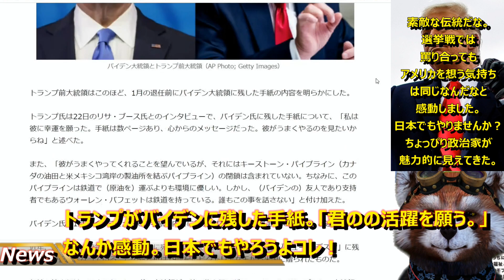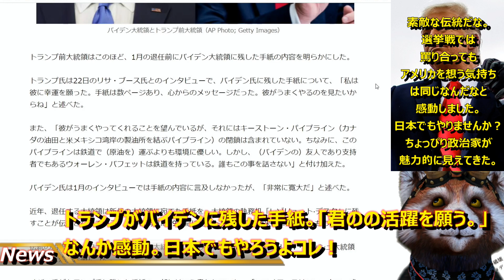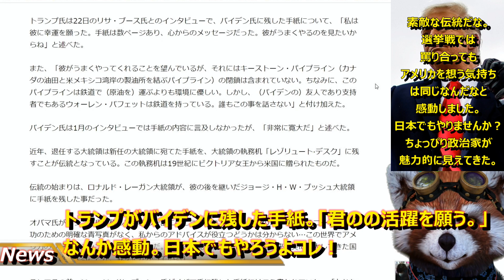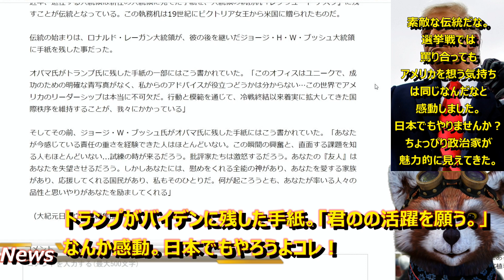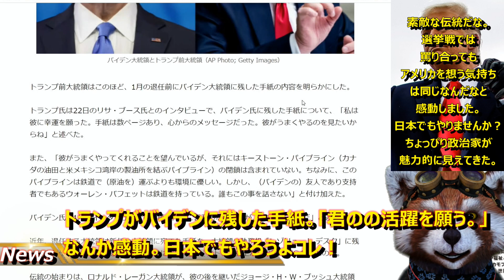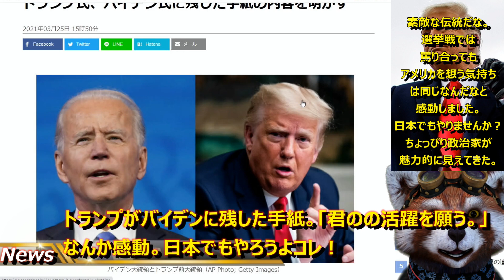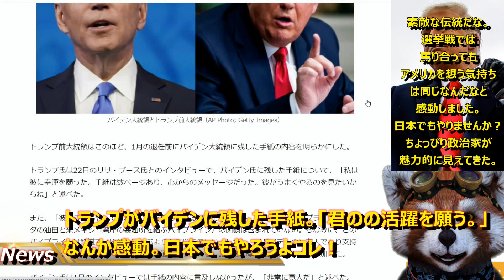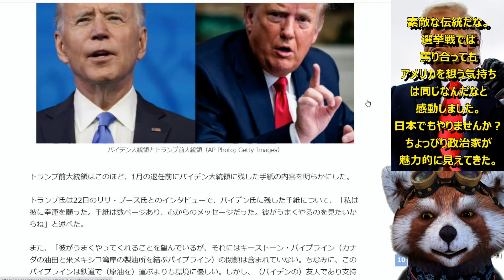【トランプからバイデンへの手紙『君の活躍を願う』】感動した！なんて素敵な伝統なんだ！選挙戦では罵り合ってもアメリカを想う気持ちは一緒だもんね！大統領の気持ちがわかるのは大統領しかいない！政治家が魅力的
米大統領選では罵り合っていても、

アメリカを想う気持ちは同じなんだな。感動したよ。

素敵な伝統ですね。

日本にも取り入れて欲しいな、これ。

政治家が魅力的に見えてきちゃったよ。